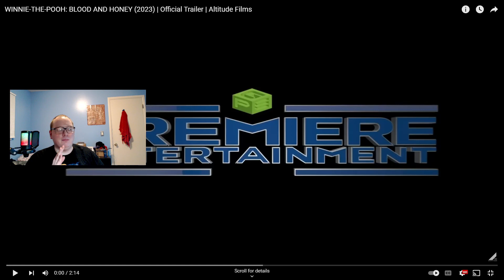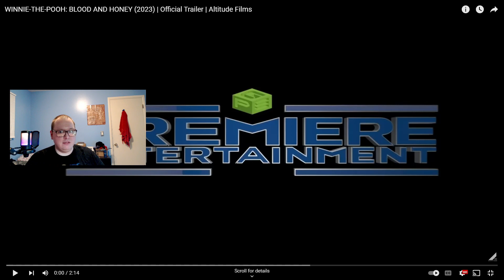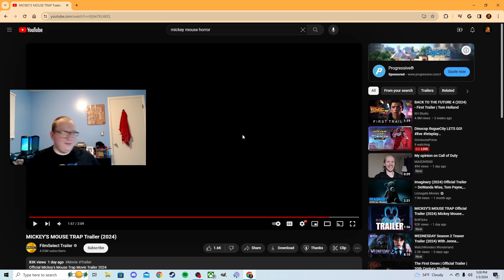These disney horror films are by far the worst horror movies I have ever seen come out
I have seen movies like this come out over the last two years now and I have to talk about it here in this video today. You know it's bad when hollywood came out out with anything new horror related and have to make really terrible horror disney films.

First one came out last year was Pooh Blood and Honey which reminds me of game mills version of a bad horror movie coming out and the same can be said about this mickey's horror movie.

Don't be surprised if more terrible movies like this come out don't be surprised.

If you would like to support me you can do so here but know it's never required